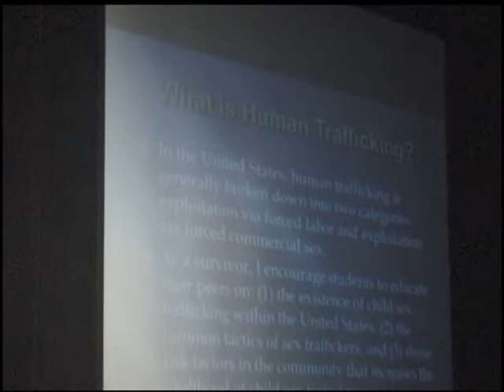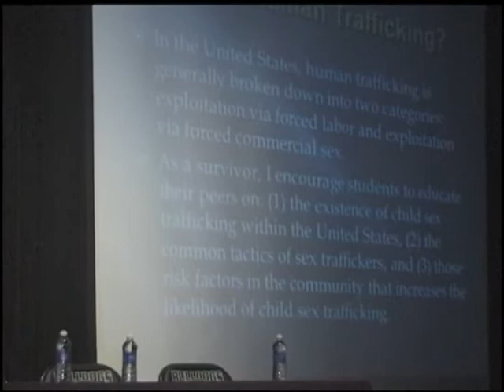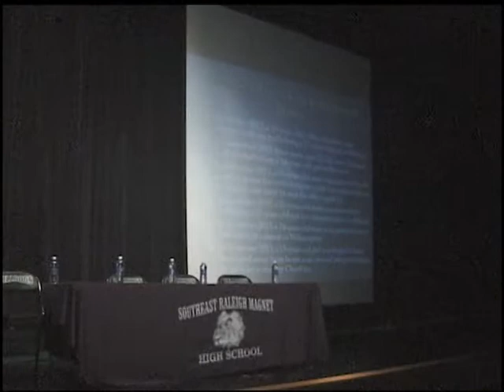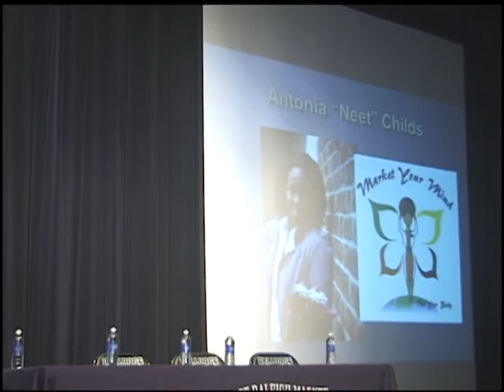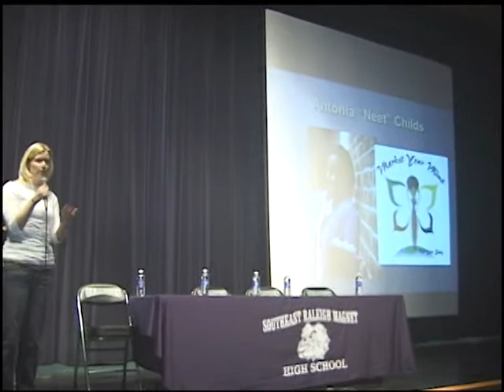CFW Living History Symposium at Southeast Raleigh Magnet High School - Holly Austin Smith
Holly Austin Smith gives an abbreviated version of her story to Southeast Raleigh Magnet High School during the NC Council for Women Living History Symposium.